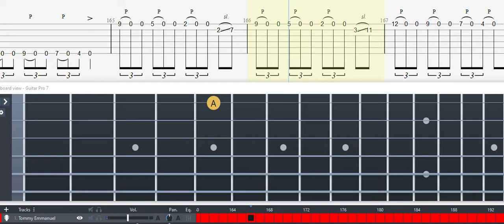GUITAR TABS (Tommy Emmanuel) Guitar Boogie - Tutorial Sheet Lesson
Support Tommy Emmanuel ... +